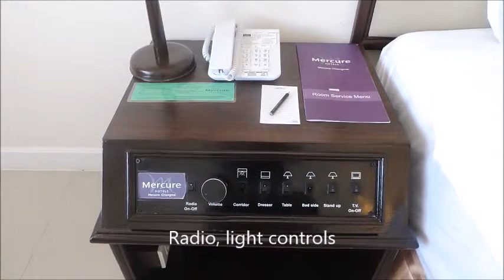Hotel Review: Mercure Chiang Mai